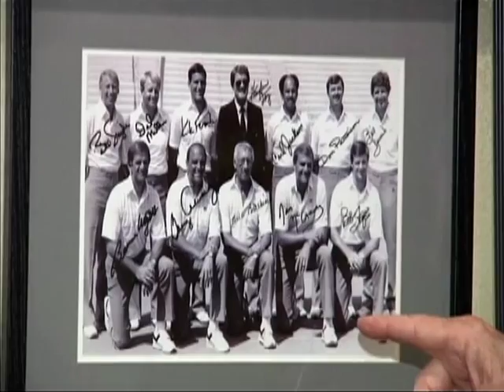From the Hog Farm to Head Hog (Part 6)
(Originial air date: 2/9/13)

Part six of Adam Alter and the Razorback Nation's one-hour special about Arkansas football coach Bret Bielema.

In this final section, we connect the dots from Frank Broyles to Bret Bielema and learn more about Bielema's personality.